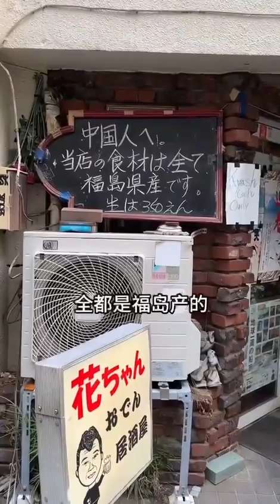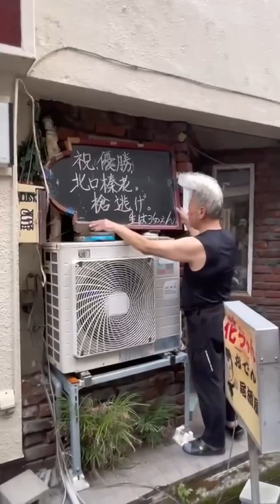大赞：中国小哥在日本大战针对中国人的歧视！